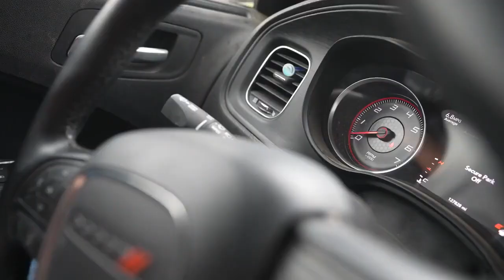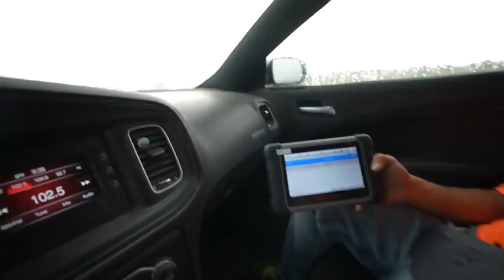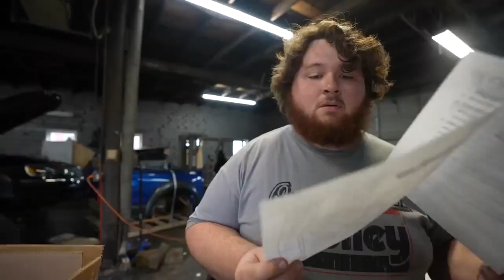We got Twin Turbos for Police Car2022